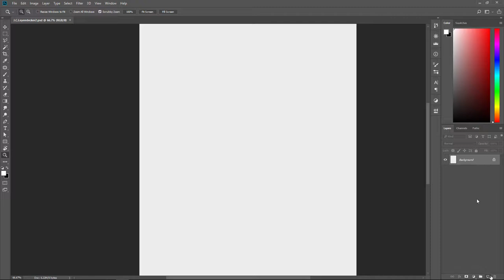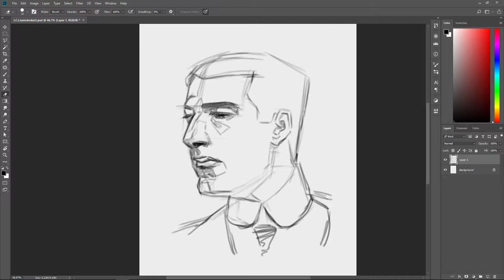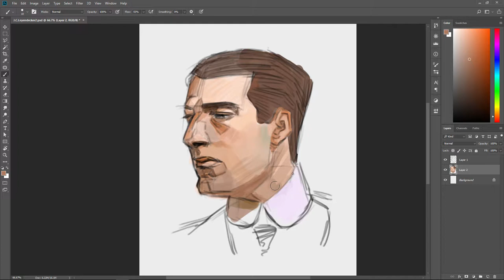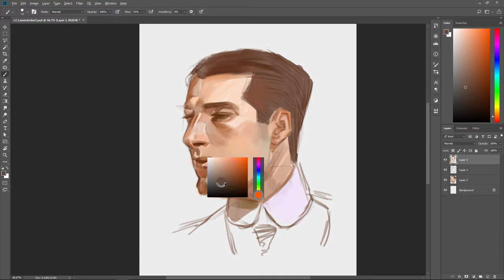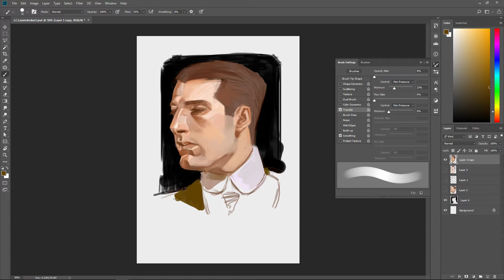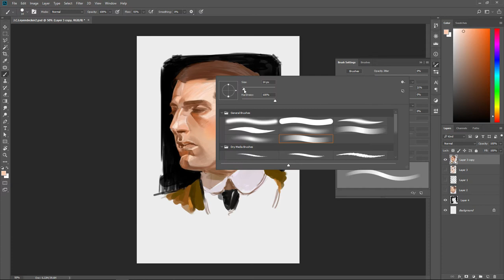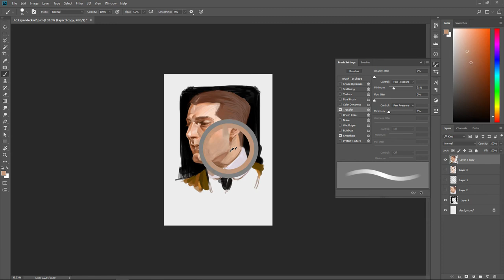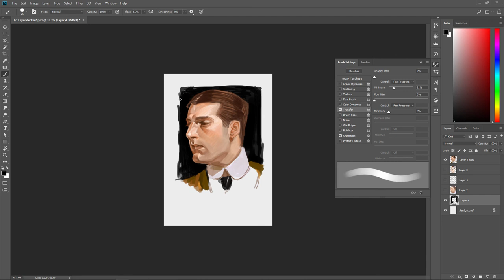How to draw Head EASY Step by Step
Study of the Arrow collar man reading a book painting by J.C.Leyendecker

The study was made in a constructive approach more than just "Copy what you see" and with "Simple shapes" in mind. If you have any questions let me know in the comment section below, also let me know if you'd like to see more of that kind of content with voice over so I could explain my thoughts while I paint.